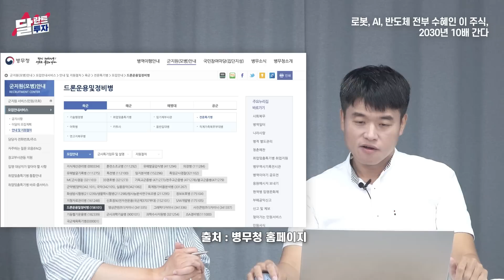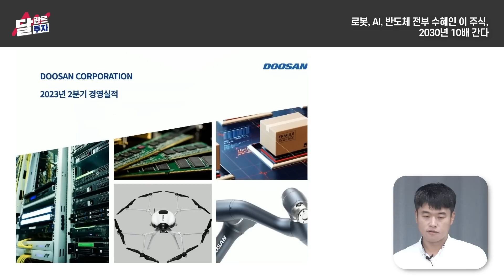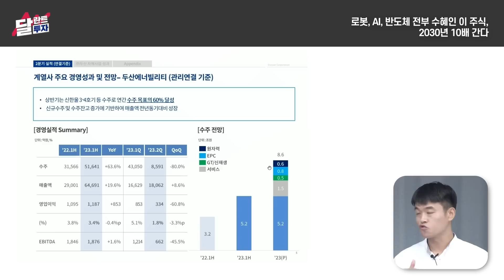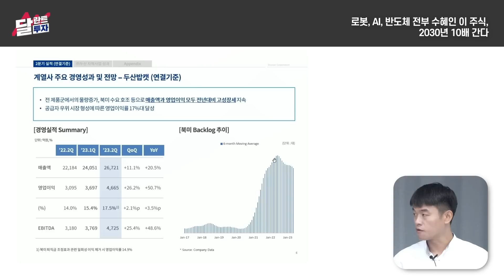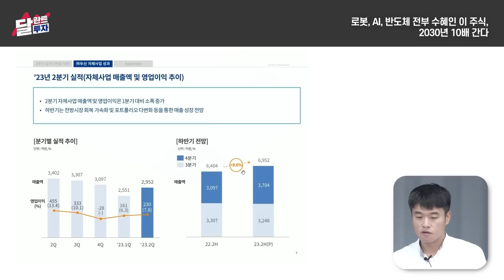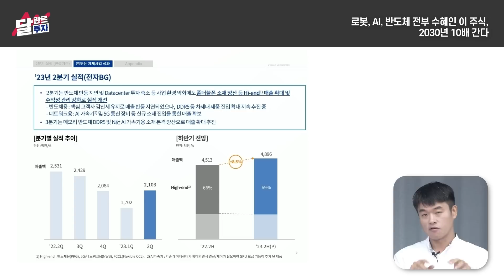"2030년 10배 간다" 로봇, AI, 반도체 전부 수혜인 '이 주식'｜박두환 대표 2부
✔ 간절하신분 위주로 선별 후 10월 이후 순차적으로 연락 드립니다.
✔ 미팅장소 : 시흥 배곧신도시

00:00 로봇, AI, 반도체 전부 수혜인 이 주식, 2030년 10배 간다